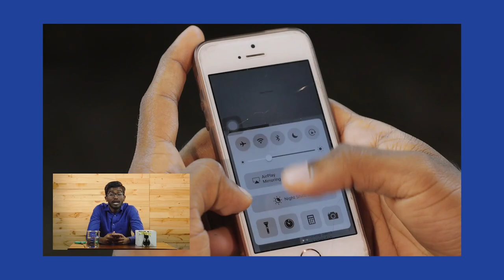Wow! Sains Ep06